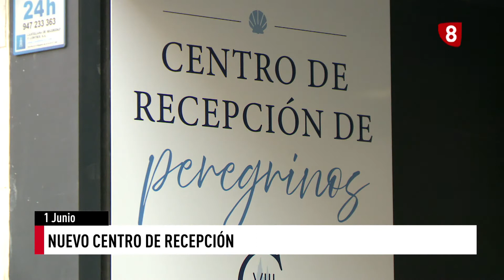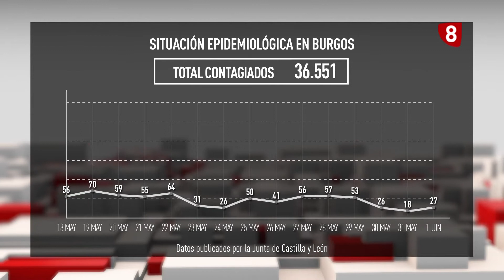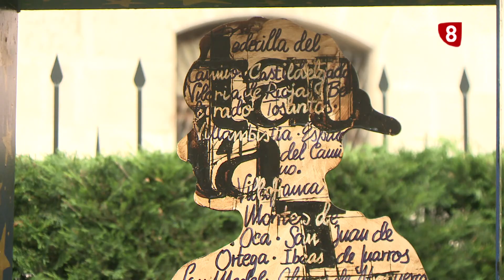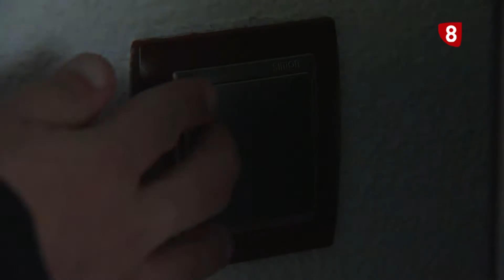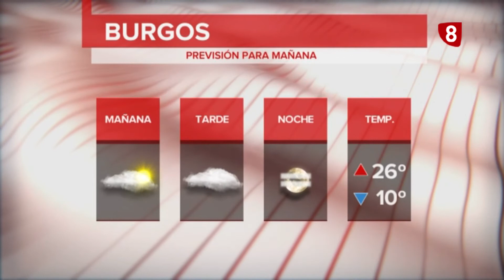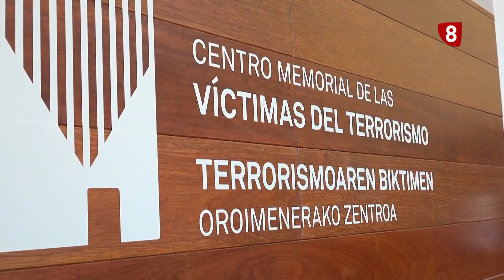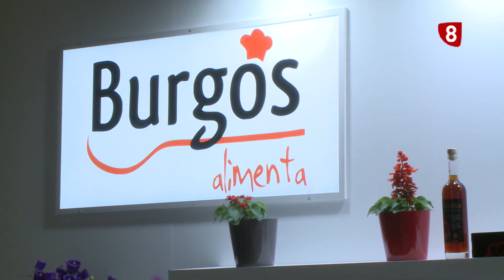NOTICIAS 8 EDICIÓN NOCHE | 01-06-2021